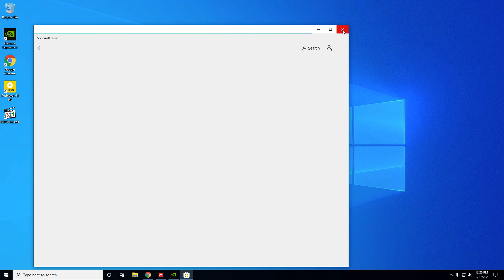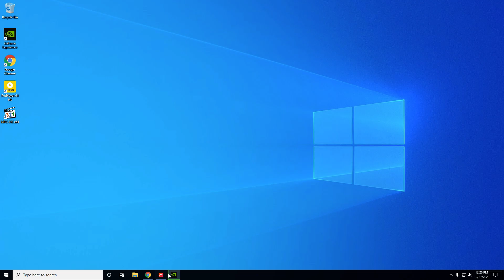Forza Horizon 4 Bisa Jadi Lego | Kocak Sekali | Ada Yang Tau Cara Mendapatkan Mobil Lego yang Lain ?